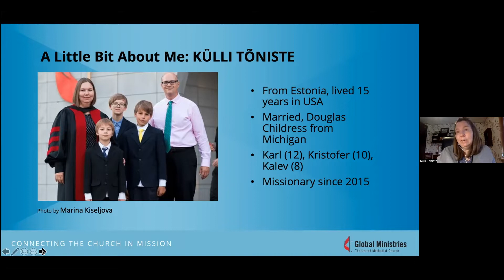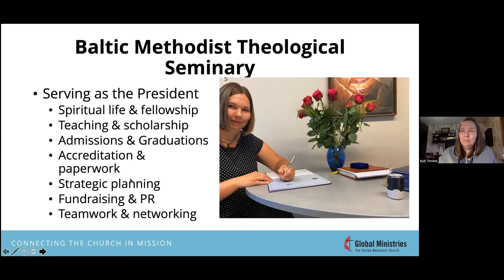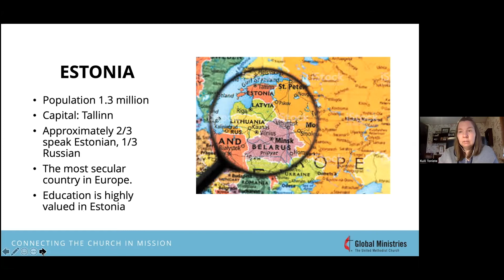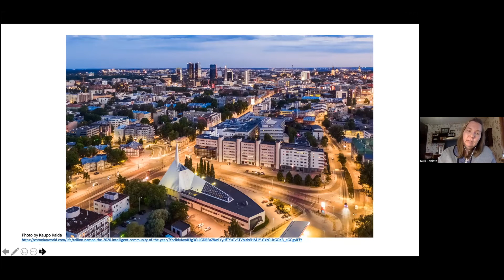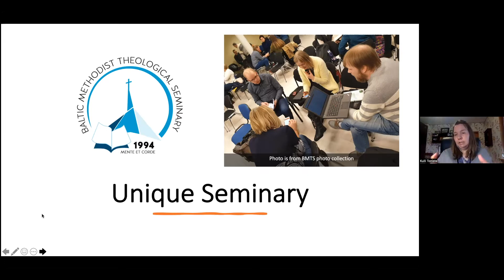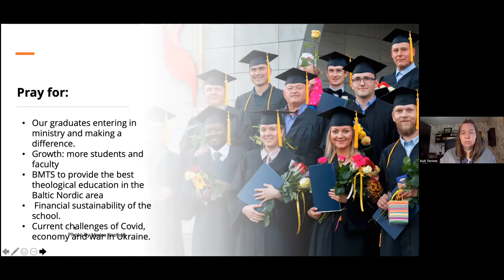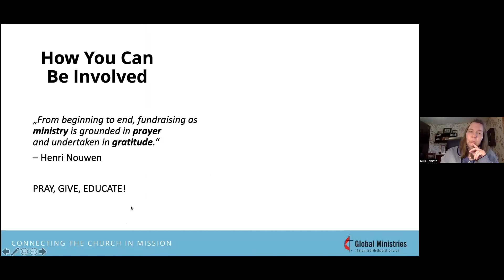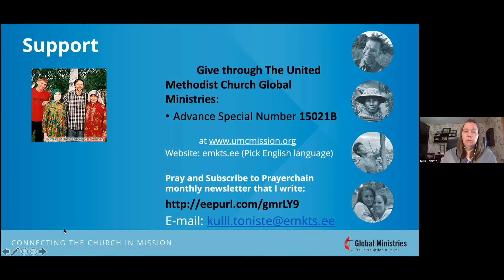Baltic Methodist Theological Seminary Breakout Session